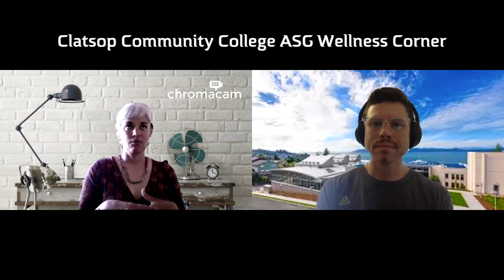ASG Wellness Corner with Amy Magnussen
Amy Magnussen joins CCC ASG President Steven Ellsberg to discuss Stress. What is it? What are the ways to manage it? And how to improve your relationship with your own stress.

Amy Magnussen has a master's in social work from Portland State University and is a Clinical Social Work Associate working towards licensure as a Clinical Social Worker. She works as an advisor for TRIO SSS at Clatsop CC.  She has lived in Astoria for 12 years.

Some resources for CCC Students and Community members in the greater North Coast area:

Short term counseling is available to CCC students. Appointments can be scheduled for online zoom meetings with Anne Mabee.
additional info and emergency resources are listed here too.

Crisis line via text-  text Support 741-741

What online resources Amy recommends:

Headspace App: weathering the storm is free service to help folks navigate COVID-19.

White Noise: provides natural sounds that you can use to relax. The best feature is a tool that allows you to mix sounds together, so you can listen to a crackling campfire while sitting in a rainstorm with frogs croaking in the background.

ReWi: I am also using an app called ReWi I learned about through a free course I’m taking through OSU called punching through the pandemic. It helps track activities associated with increased well-being and mirror many of the ones I mentioned previously.  It was designed by Dr. Laurie Santos, a Yale instructor for a wellness course she teaches online and on Coursera.  Embedded into the app is a happiness survey that allows you to compare your mood along the way.